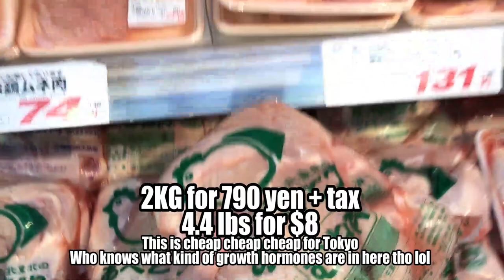Best Grocery Store for Inexpensive MEAT in Japan | NIKU NO HANAMASA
I wanted to introduce you guys to the glory of inexpensive meats that is Niku no Hanamasa😌😌😌 Wanted to give you a glimpse of where to shop for food since it's better to stay at home during corona, if possible. But don't forget your mask lol.
肉のハナマサがこんなに好きな人って、俺だけじゃないでしょ？

Max (I mostly post current event topics and memes here lol)